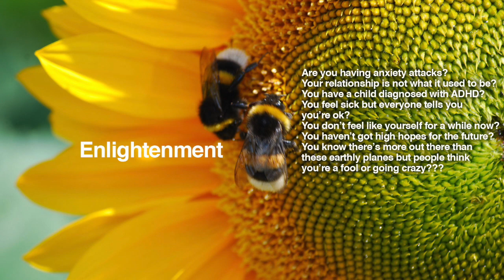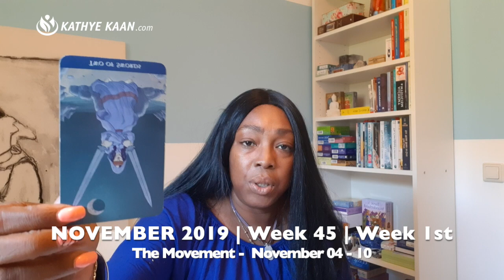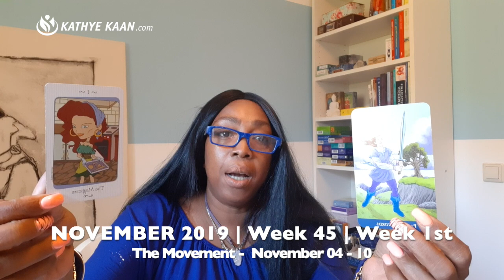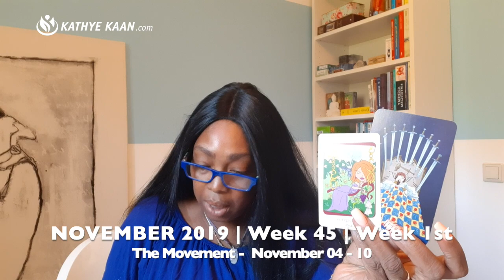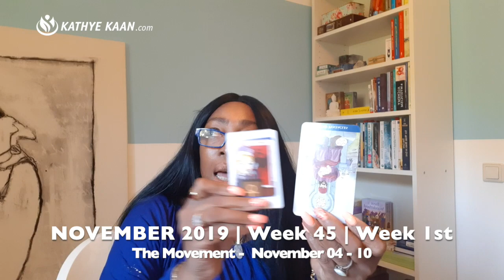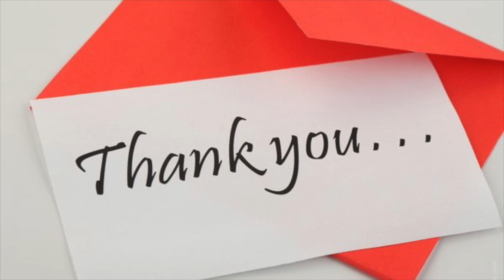CANCER Weekly Reading Psychic Tarot Horoscope NOVEMBER 4 - 10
Kathye